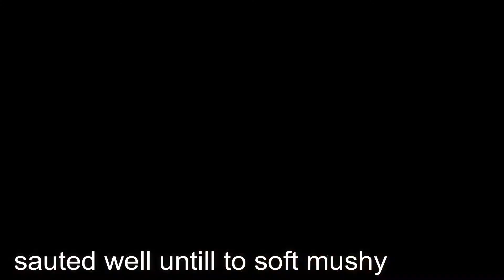Tamilnadu Famous Kara Chutney#Onoin-Tomato Chutney For Idli, Dosa, Rice and Side Dish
Ingredients:
1.oil - tbsp
2.black gram - 1 tbsp
3.bengal gram - 1 tbsp
4.onion - 2 small size (chopped)
5.tomato - 2 small size (chopped)
6.dry red chilli - 4
7.sugar - 1 tbsb
8.salt to taste
9.tamarind - 1 tbsp

For Tempering.
1.oil - 1 tbsp
2.mustard seeds - 1/2 tbsp
3.asafoetida - 1/4 tbsp
4.curry leaves - 7-8 nos

Recipe:

-firstly heat oil in a pan.
-add bengal gram, black gram, dry red chilli and onion.
-sauted sometime.
-after add tomato.
-sauted well untill soft and mashi.
-when onion tomato is cook, turn off the flame.
-transfer this mixture in blending jar.
-add salt, tamaring and sugar.
-then blending it.
-now heat some oil for tempering.
-add mustard seeds, asafoetida and curry leaves in it.
-when it crackel,turn off the flame.
-spread tempering top of kara chutney.
-kara  is ready to eat.
-serve with idli, dosa, rice and paratha.